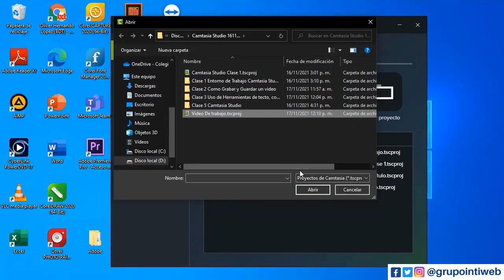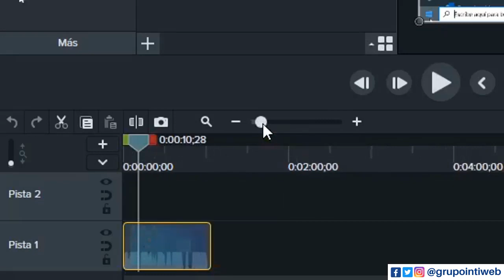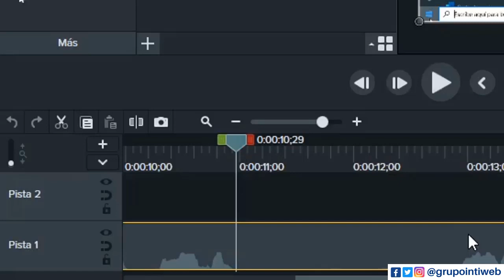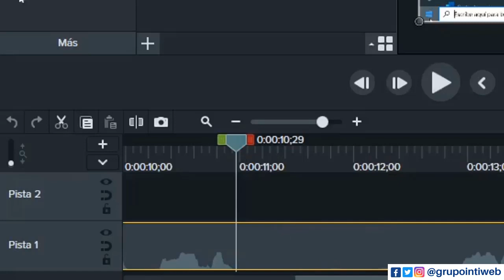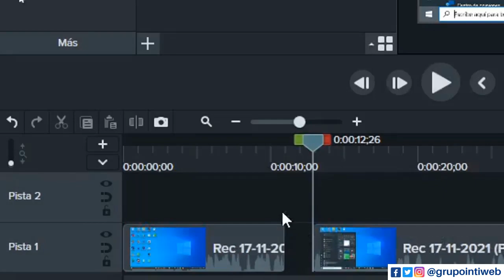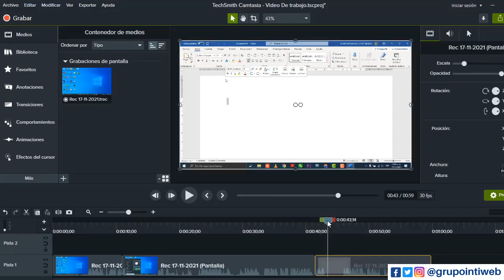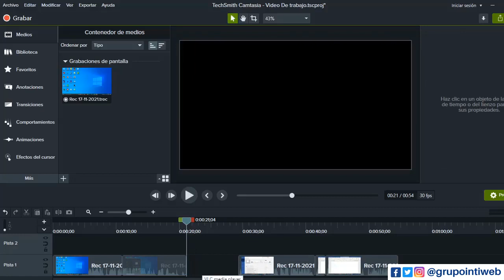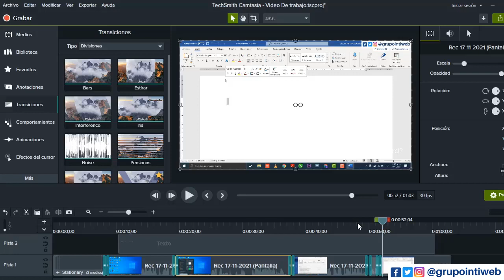Curso Camtasia Studio 2021 | Clase 3 Como Cortar fracciones de video, seleccionar y guardar cambios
como editar videos,
hacer videos para youtube,
tutoriales,
pograma para grabar pantalla,
curso camtasia,
adobe premier,
filmora,
openshot,
curso editar videos,
como editar videos,
programa para editar videos,
curso edicion videos,
informatica para todos,